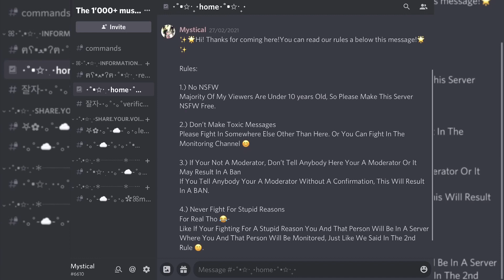Discord Server Update 💃